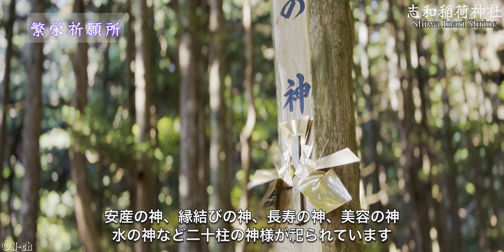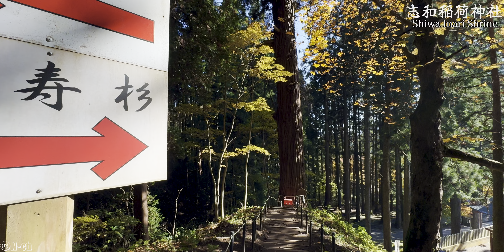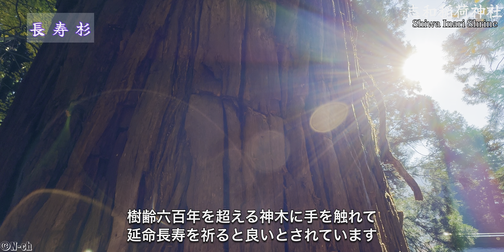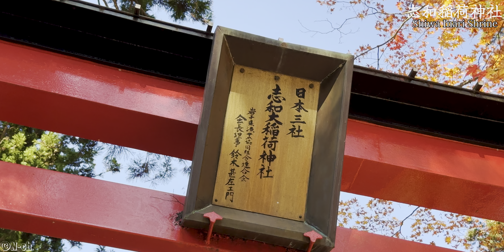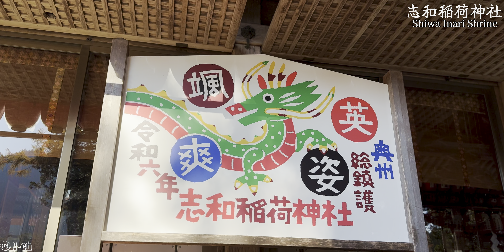【岩手県】絶対に行くべき神社/東北屈指の古社【志和稲荷神社】志和のおいなりさん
今回は生活全般のあらゆる願いにご利益があるとされる
『志和(しわ)稲荷神社』を紹介します⛩️

志和稲荷神社は『日本三大稲荷』や『日本五大稲荷』に数えられることもある東北でも屈指の古社です‼️

【タイムスタンプ】ご活用下さい🙏
①00:00序盤〜参道(創建について)
②02:21参道〜手水社
③03:26祖霊社〜稲荷山参道〜繁栄祈願所
④05:19繁栄祈願所〜御神木
⑤07:32山祇社〜一言主社〜御室
⑥10:03十二支社〜中風社〜御神馬
⑦11:02藤の輪〜拝殿、本殿(親子杉、夫婦杉、銭撫獅子)〜終盤

拝殿はもちろんですが、境内に沢山の見所があります⛩️
(繁栄祈願所、稲荷山大杉、御室など)
今回は紅葉時期とも重なりとても良い雰囲気に撮れたのではと思います✨

ぜひ、ご視聴して頂ければと思います🙇🏻‍♂️

【志和稲荷神社】
〒028-3442
岩手県紫波郡紫波町升沢前平１７−１

御祭神：宇迦之御魂大神（うかのみたまのおおかみ）
　　　　猿田彦大神（さるたひこのおおかみ）
　　　　大宮能売大神（おおみやのめのおおかみ）
例祭日：5月5日(例大祭)

【驚愕】神々しい光と神風⁉️白キツネのミイラを祀る志和古稲荷神社【パワースポット】

▽BGM
DOVA-SYNDROME